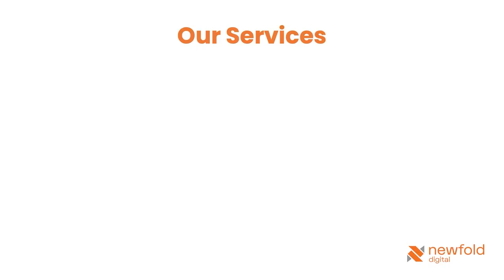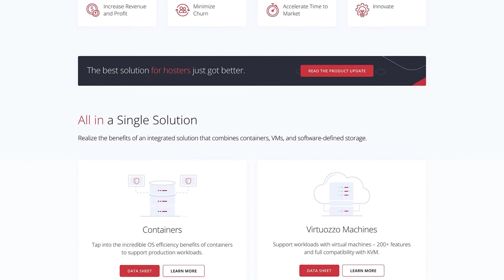Newfold Digital International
Newfold Digital International provides a comprehensive range of web-presence solutions, including web and Wordpress hosting, email hosting, server hosting, domain name registration, online marketing tools and related web technologies, in global markets including the Asia Pacific region and the United Kingdom.